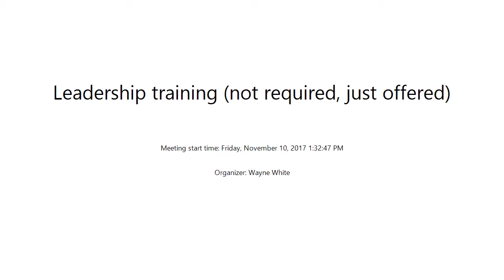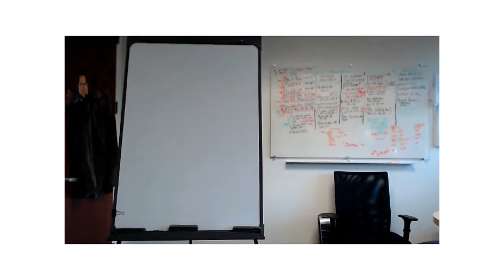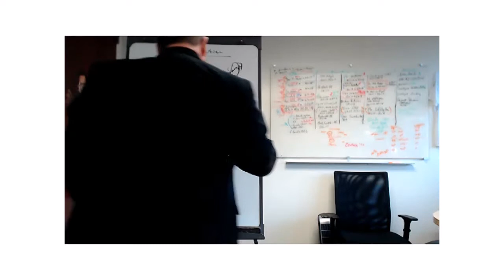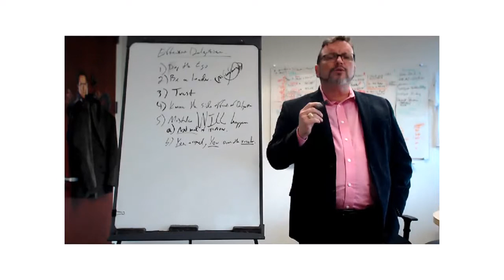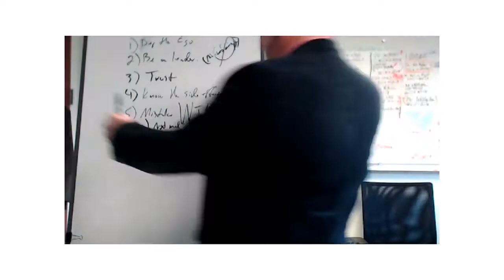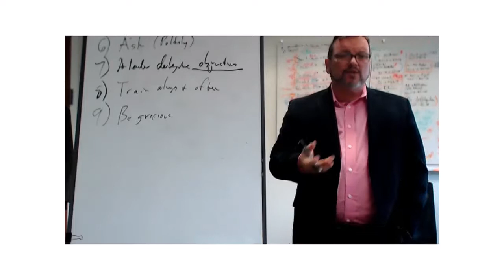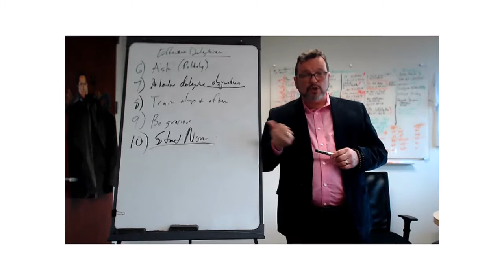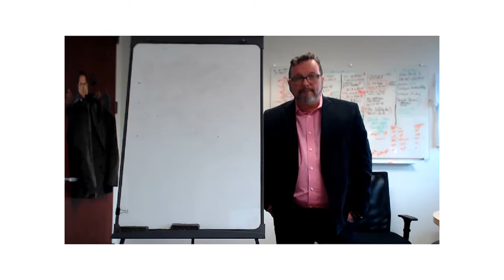Leadership training lesson 04 - Effective Delegation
Effective delegation (and optional reading: Crazy Bosses by Stanley Bing)